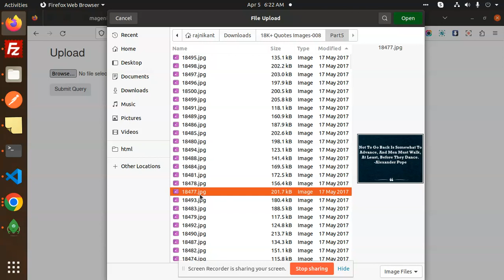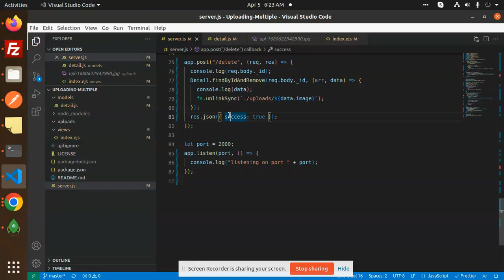How to Delete or Unlink Image File from folder NodeJs Multer #2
NodeJs Tutorial Upload Image Multer
Delete a File using unlink() or unlinkSync()
Delete Uploaded Image Using Nodejs API
How to Delete Uploaded Files From Server in Node.js
How to delete an image from a folder using node js?
Multer / Delete file
Node JS - How to Delete All Files in Directory
Node.js fs.unlink() Method
How to Delete or Unlink Image File from folder NodeJs Multer
Node.js delete File example with unlink & unlinkSync
Nest